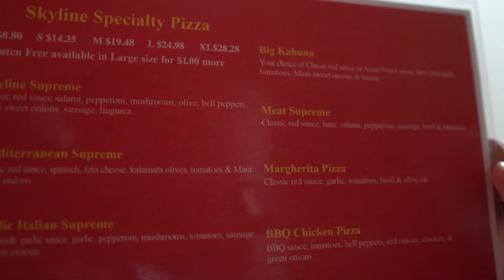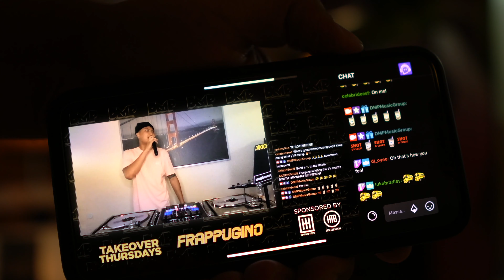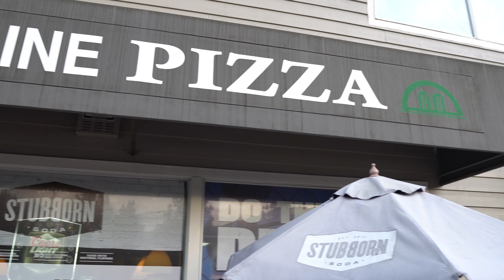Undisputed Reviews: Skyline Pizza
Yo, you like pizza? Cause we do. Watch this review on a bay area based, Black Owned, Small Business. Also, please continue to do your part by wearing a mask and avoiding socializing in large groups to help contain the spread of COVID-19. Be safe, Stay Informed, and Enjoy good pizza.